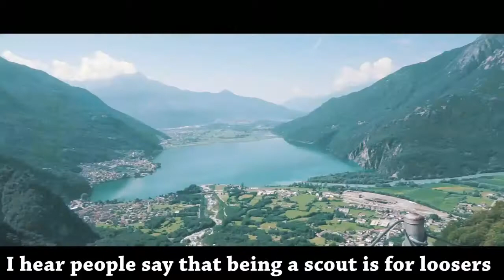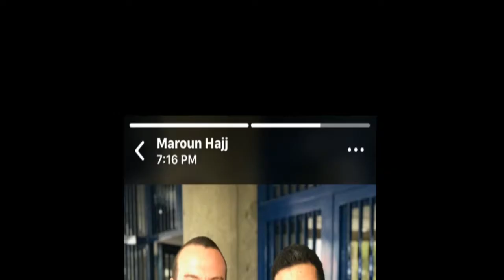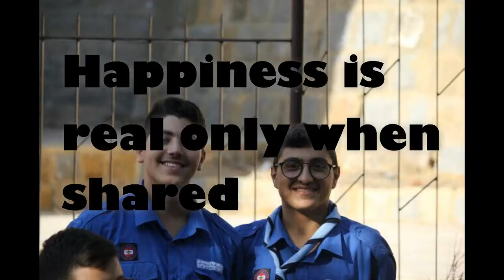Montage 2016- 2017 Groupe NDM 4Sud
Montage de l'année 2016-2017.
Activités des unités .
Meute Baloo Louvettes.
Meute Akela Louveteaux .
Troupe Soleil Eclaireuses.
Troupe Caribou Eclaireurs.
Clan Routier.
MDG.